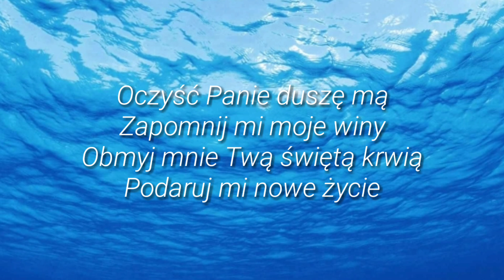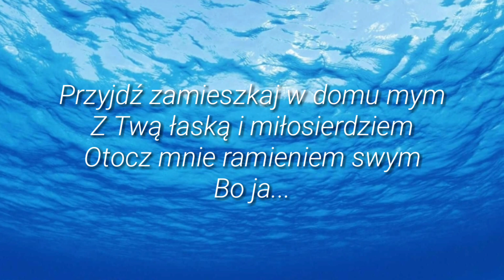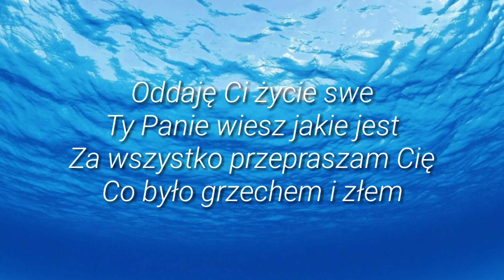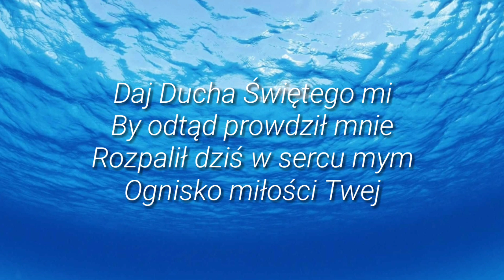Oddaję Ci życie swe